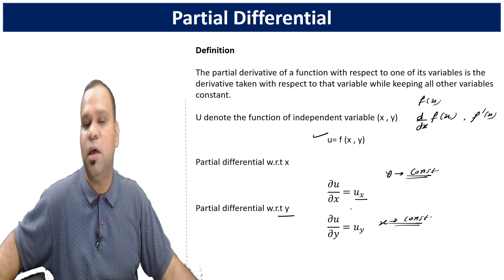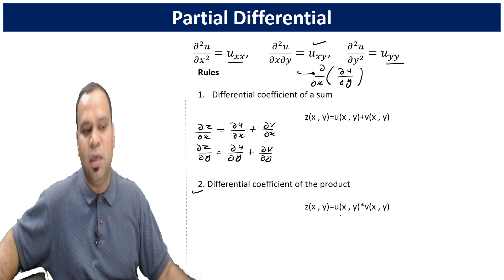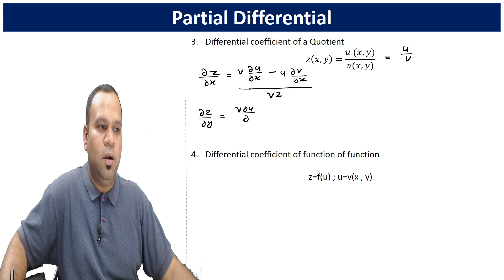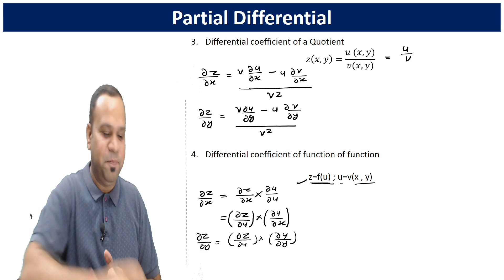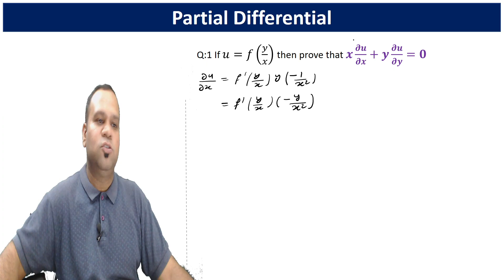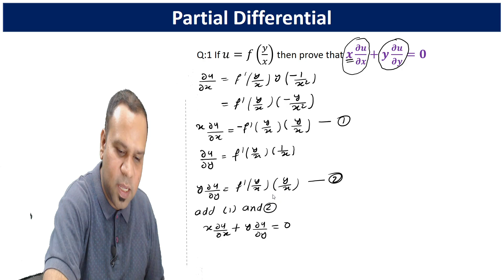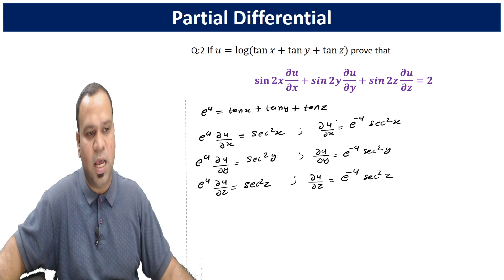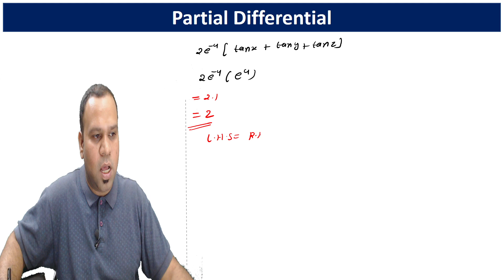Partial Differential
Partial Differential Equations (PDEs), a key topic in Engineering Mathematics (M1 RGPV syllabus) and B.Sc. Mathematics. simplified content for engineering students studying M1 under RGPV and B.Sc. Mathematics learners featuring step-by-step solutions, examples, and practice question on partial differential.